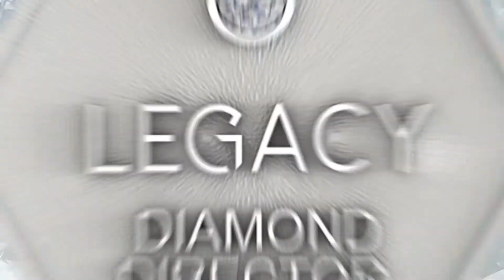Teaser - Diamond Recognition Day คุณยิ่งเชษฐ์ ตันติสุรีย์พร และคุณราชนิกุล ชนะสงคราม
ขอเชิญทุกท่านร่วมเป็นส่วนหนึ่งในงานประกาศเกียรติคุณอันทรงเกียรติของนักธุรกิจเลกาซีระดับ Diamond Director

ณ ห้อง เดอะ พอร์ทอล บอลรูม
ศูนย์แสดงสินค้าและการประชุมอิมแพ็ค เมืองทองธานี